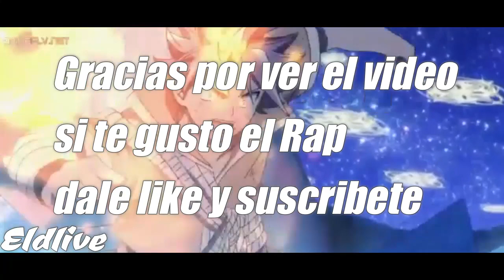Rap de Fairy tail Dragón Cry Eldlive (Prod: Hollywood Legends)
Holaaa mi gente estoy de vuelta y con un nuevo Rap de Fairy tail, espero que les guste y no olviden darme su apoyo. muchas gracias